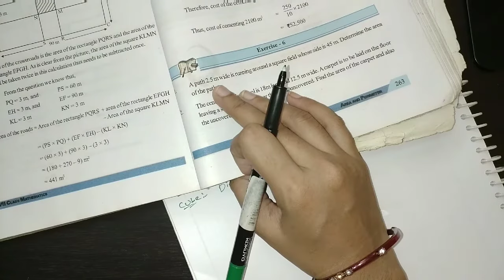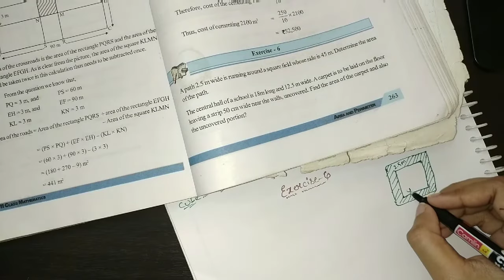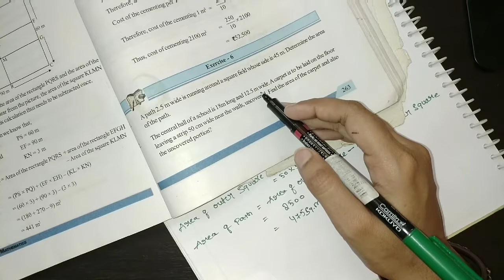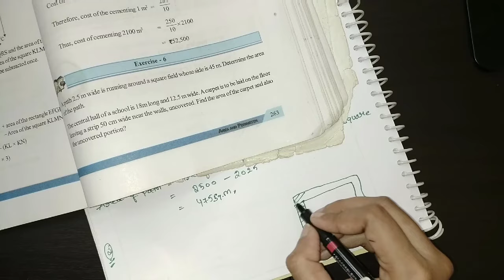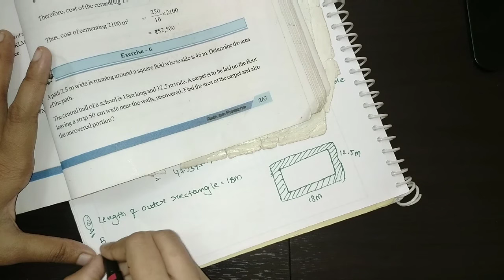7th class maths in telugu||chapter-13 Area and perimeter||Exercise-6 part-1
7th class maths in telugu||chapter-13 Area and perimeter||Exercise-6 part-1